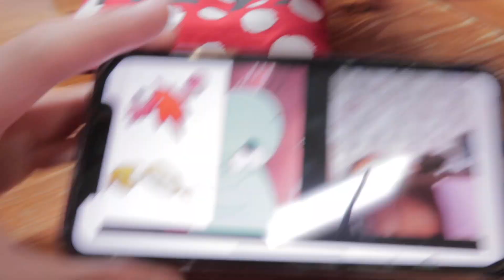26살..생일 메이크업! +VLOG 🎂 [무용과의 대환장 생일파티]/춤추는선진이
안녕하세요 여러분! 춤추는선진이입니다 ㅎㅎ

오와...진짜 정말 정말 오랜만에 올리는 영상이네요 여러분 ㅠㅠㅠㅠ
정말 너무 너무 보고 싶어서 미춰버리는 줄 알았어요 ㅠㅠㅠㅠㅠ
제가 여러가지 하는 일이 .. 어쩌다보니 많아져서 자꾸 업로드가 미뤄졌었네요.
허나 대충은 없죠.
또 재미난 영상으로 돌아왔습니당 ㅋㅋㅋㅋㅋㅋㅋㅋㅋㅋㅋㅋ

지난 지 오래지만 ㅋㅋ 제 생일 날 브이로그와 메이크업 영상을 가지고 와봤는데요!
꿀잼 예상합니다..ㅎㅎㅎㅎㅎ❤️❤️❤️

그럼 언제나 건강 조심하시고

우린 건강한 모습으로 다음 영상에서 만나요!!

아 뿅!

[ 언급한 제품 ]

🎂에스티로더
퍼펙셔니스트 프로 멀티 디펜스 아쿠아 유브이 젤

🎂에스티로더
더블웨어 파운데이션

🎂헤라
스파이시 누드 밤 #429

🎂크리니크
치크팝

🎂클리오
킬브로우 오토 하드브로우

🎂클리오
킬브로우 컬러 브로우 래커

🎂클리오
프로 아이 팔레트

🎂클리오
프로 아이 팔레트

🎂토니모리
백젤 아이라이너

🎂페리페라
잉크 브이 쉐이딩

🎂페리페라
잉크 블랙 볼륨 마스카라

🎂맥
매트 립스틱